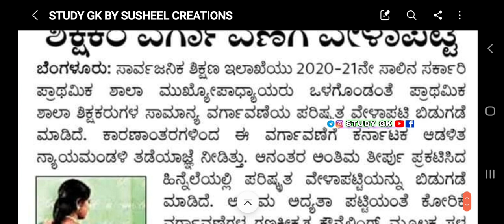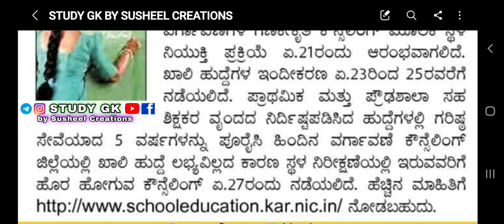Teachers Latest News gpstr kreis hstr STUDY_GK by Susheel_Creations